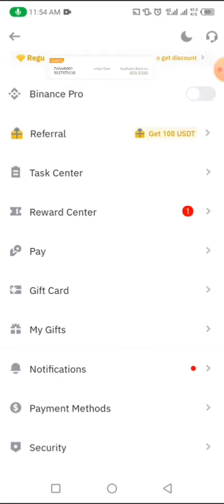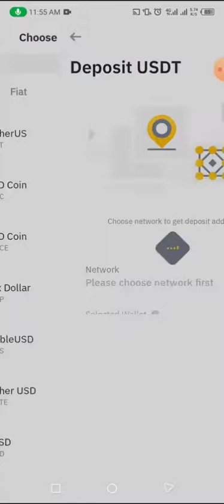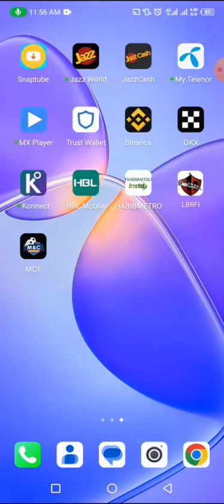Learn about Binance app -complete information to recharge or withdrawal USDT through